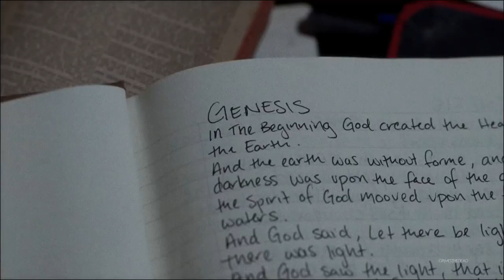The Walking Dead || Going to War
"We are going to war!"

Editor// Grimesthedead
►Song// The Paper Kites - Willow Tree March
►Fandom// The Walking Dead (Season1-7)